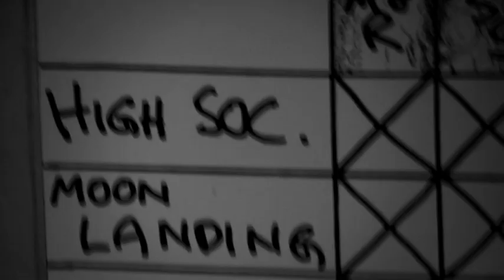Sivert Høyem - Moon Landing (Official video HD)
Moon Landing  new single from Sivert Høyem

Sivert Høyem, the former vocalist in Madrugada is back. Moon Landing is a new start, but at the same time a natural development from his previous work with Madrugada and his own solo career, Sivert explains about the first single from his new album.

Moon Landing is a pearl of a rock song which gives you the desire to build your own spaceship. Maybe the man behind hits like Into The Sea, The Kids Are On High Street and Majesty this time has exceeded himself? A mix of classic Fleetwood Mac and the cosmic west coast rock of Neil Young.

Sivert has produced the song together with his guitarist Cato Salsa, and it is mixed by John Agnello (Sonic Youth, Dinosaur Jr) in Water Music, Hoboken, New Jersey.

Moon Landing is the first single from Siverts new album which is due for release in Norway on 28. September 2009.

Video directed by; transmission / Lars Martin Kræmer.